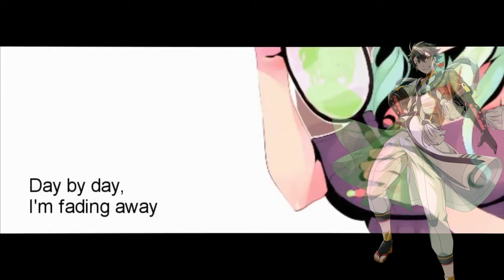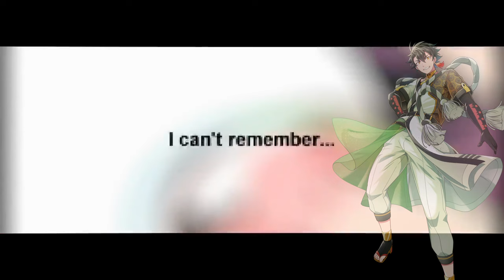【GENBU】Copycat【SynthesizerV Cover】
Kind of a self-indulgent cover.

I just wanted to make Genbu sing in English.

Original song and vsq by CircusP
PV art by Sleppu